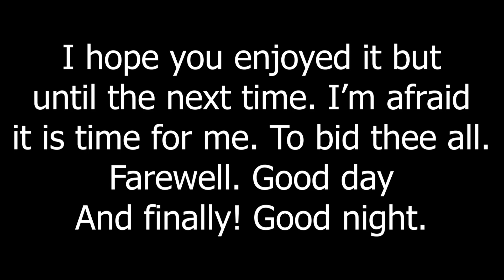Overwatch #1: Brotherly Love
Nothing is stronger than the love between siblings. Or so they say. But these siblings prove otherwise. Listening to them is always entertaining and playing with them even more so. Let's have some good old fun with overwatch!